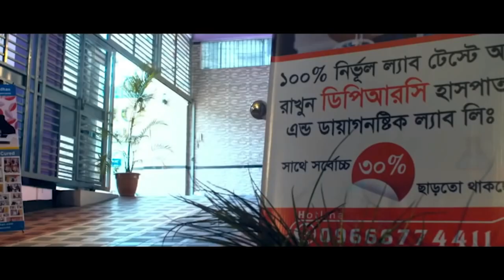কোমর, মেরুদন্ড, হাত ও পা ব্যথার রোগী সুস্থ হওয়ার পর কি বললেন । PLID, SPA, AS, AVN, PID, PCID